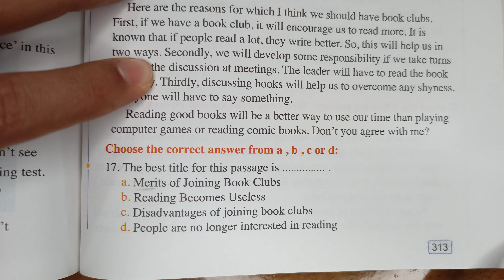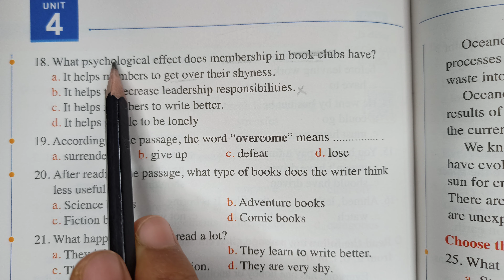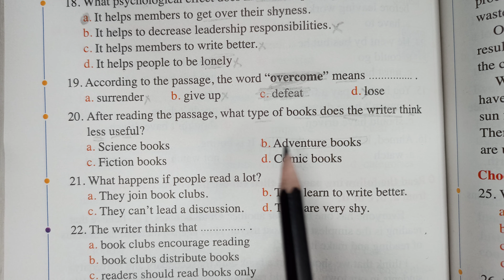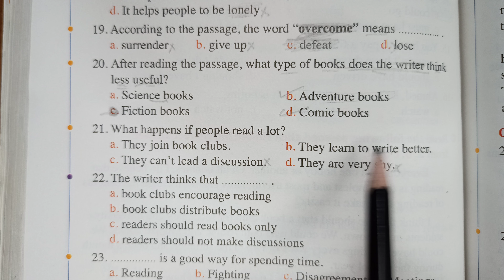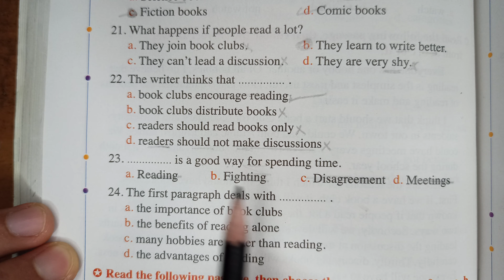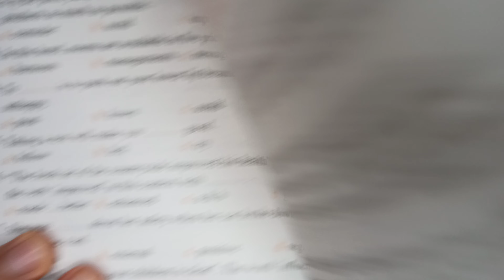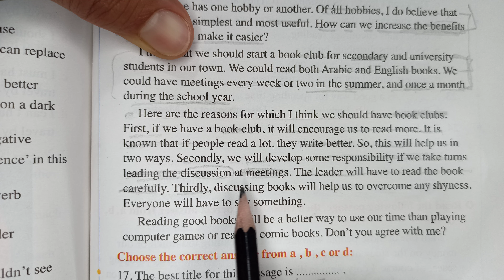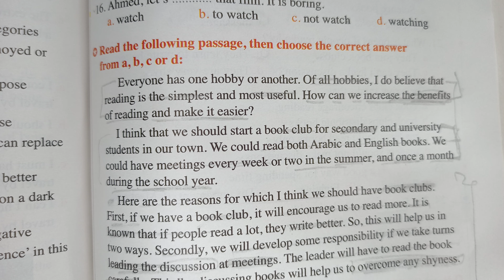تدريب علي حل القطعة بالنظام الجديد بطريقة احترافية انجليزي تالتة ثانوي